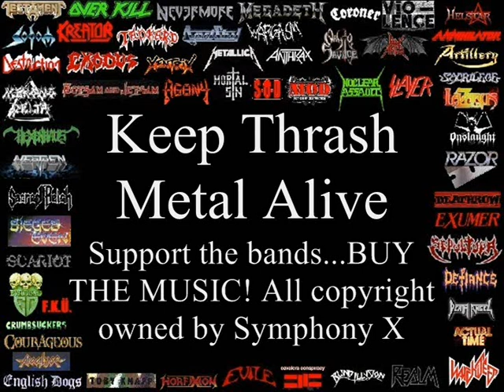Symphony X Top 10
Symphony X Top 10. Special Guests on the Thrash til Death channel. Part of the ultimate compilation of Thrash Metal Riffs that span 25 years of Thrash Metal. The intention is to promote the revival of Thrash Metal. Support the bands. buy the music! I think this is fair use of Copyright as most of the clips are very short.